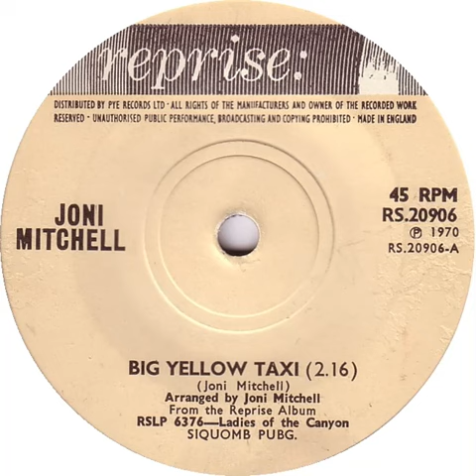UK New Entry 1970 (117) Joni Mitchell - Big Yellow Taxi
Entered 'Official' chart @ no. 48, 13 June 1970